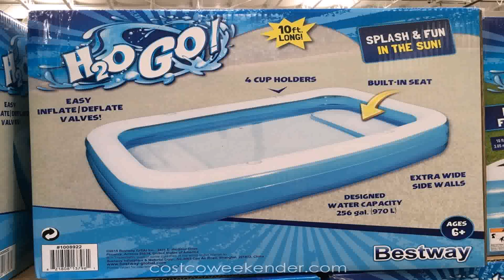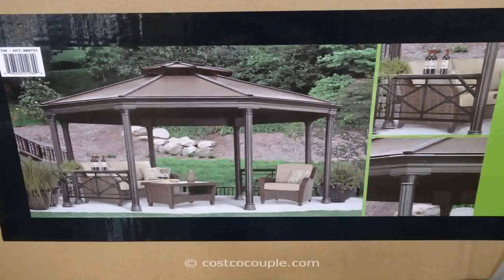Above Ground Pools For Sale At Costco